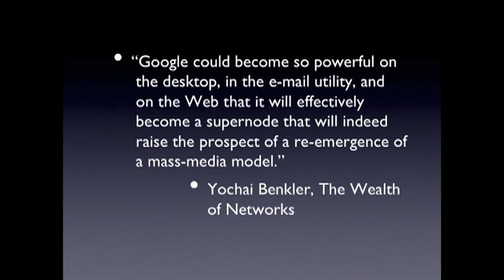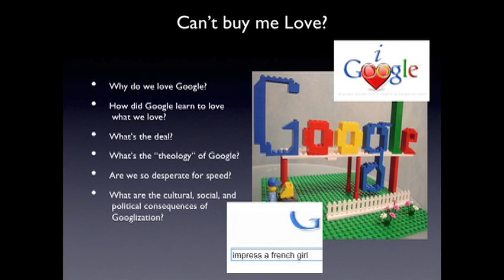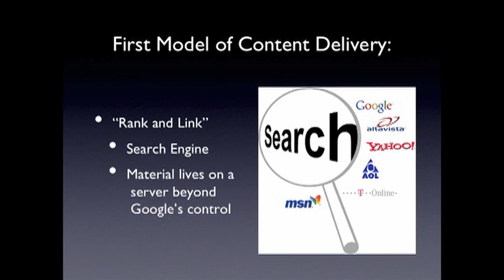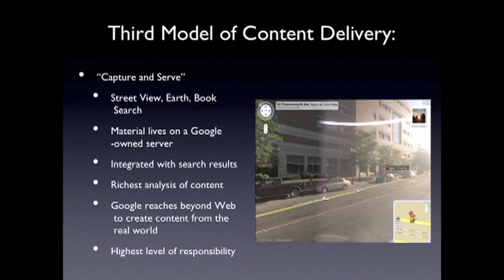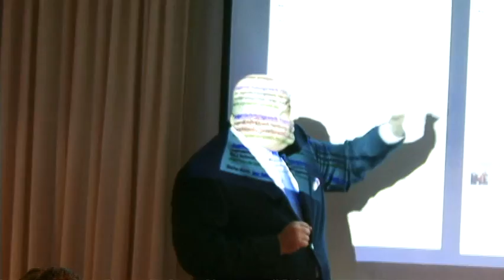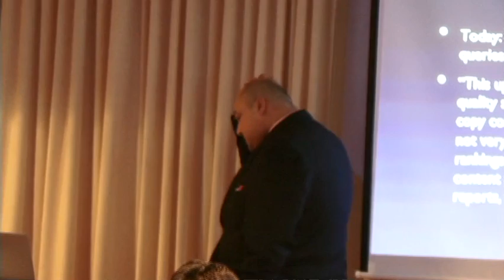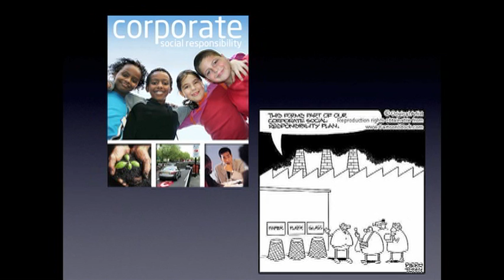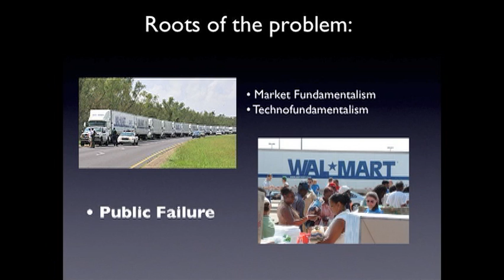Siva Vaidhyanathan on The Googlization of Everything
The Internet is not as wild and ungoverned as we might have naively assumed back at its conception. But overall, no single state, firm, or institution in the world has as much power over Web-based activity as Google does. Is Google's dominance the best situation for the future of our information ecosystem?

Siva Vaidhyanathan — professor of media studies at the University of Virginia — discusses key points from his most recent book "The Googlization of Everything (and Why We Should Be Worried)."